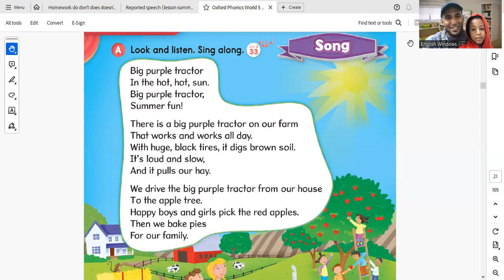STOP Struggling with English Phonics and Try This Instead!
The platform provides authentic online English classes for English learners, especially kids. We provided high quality tutoring services to students of a variety of learning needs, age groups, goals, and learning profiles. We helped many students from Saudi Arabia, France, Morocco, and Canada ...and they all benefited from a variety of courses aiming at introducing absolute beginners to the basic levels of English, improving students' language skills in terms of listening, speaking, reading and writing. We also helped several intermediate students take their English skills to the next level, using a variety of learning materials and teaching aids. Our philosophy of teaching focuses on interactive communication with students to make them familiar with English: constructing simple and compound sentences using basic English vocabulary, encouraging students to make complex sentences by asking them high order questions that aim to enhance their critical, analytical, and problem-solving skills. Our platform also offers ESP courses (English for Specific Purposes), helping students to get prepared for IELTS, paving the way for novice teachers to prepare for their TESOL and get and accredited certificate, and helping professional improve their business English and gain confidence when speaking in public or writing business reports and presentations. Houssam's English Adventures I Phonics time, singing a song!
Struggling with English phonics? Check out this video for a new approach to mastering pronunciation with Houssam's English Adventures Phonics Time!
learning _english
تواصلوا معنا للإستفادة من خدماتنا
  / englishwindows
▶ Skype:live:oulgout